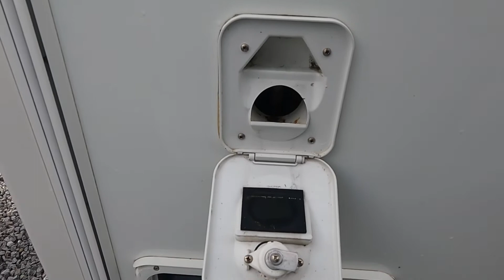2016 Sprite Quattro FB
Take a look around this 2016 Sprite Quattro FB, currently for sale at Highbridge Caravans.

This is a 6 berth, twin axle caravan with an end washroom layout.